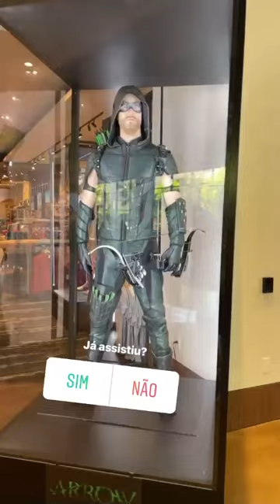VLOG NO RESTAURANTE LÁ VACA COM RAFA LUIZ É JU😋